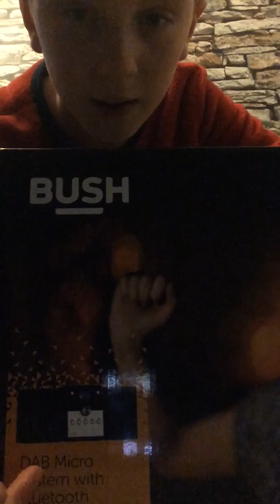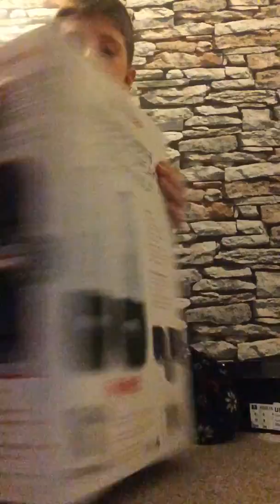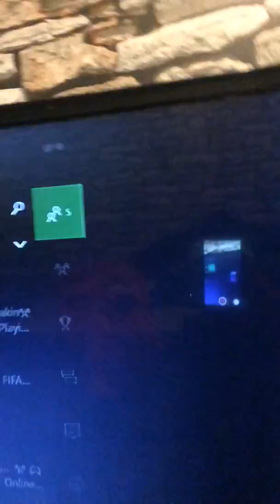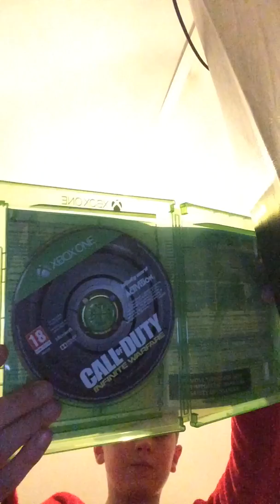ADIDAS shoe unboxing/Christmas present showing